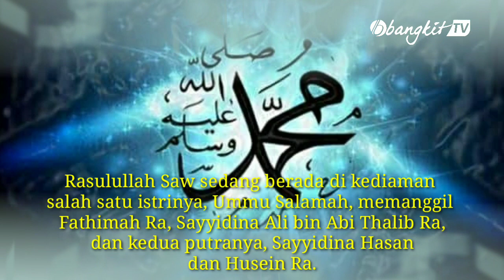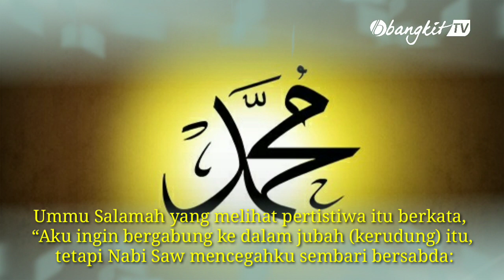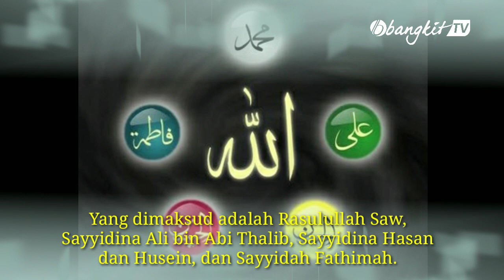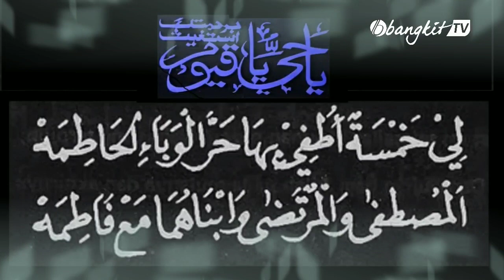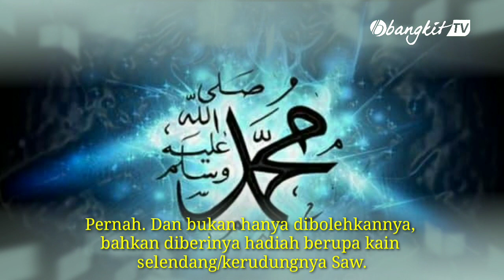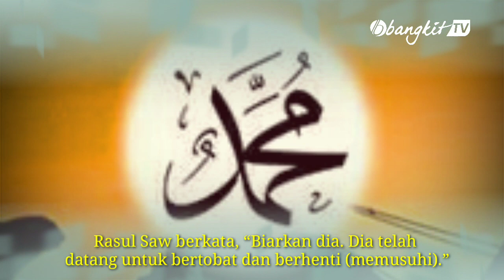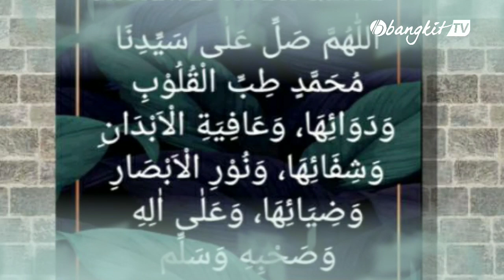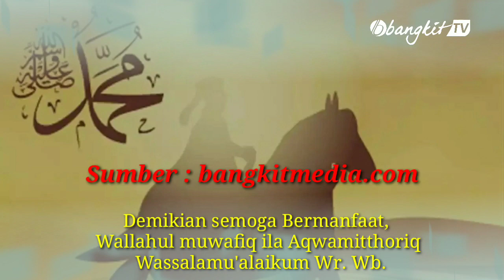Ini Manfaat dan Sejarah Lahirnya Wirid Li Khomsatun | Bangkit TV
Riwayat Ahlu al-Kisa’, Li Khamsatun…..

Rasulullah Saw sedang berada di kediaman salah satu istrinya, Ummu Salamah, memanggil Fathimah Ra, Sayyidina Ali bin Abi Thalib Ra, dan kedua putranya, Sayyidina Hasan dan Husein Ra.

Rasulullah Saw lalu memeluk mereka, memasukkan ke dalam jubahnya, dan berdoa, “Ya Allah Swt, mereka inilah ahli baitku, bersihkanlah mereka dari dosa, dan sucikanlah mereka sesuci-sucinya.”

Ummu Salamah yang melihat pertistiwa itu berkata, “Aku ingin bergabung ke dalam jubah (kerudung) itu, tetapi Nabi Saw mencegahku sembari bersabda: ‘Engkau dalam kebajikan…. Engkau dalam kebajikan….’” (HR. Ath-Thabrani).

Peristiwa tersebut kini dikenal luas dengan sebutan Ahlu al-Kisa’ (Orang-orang dalam selimut). Yang dimaksud adalah Rasulullah Saw, Sayyidina Ali bin Abi Thalib, Sayyidina Hasan dan Husein, dan Sayyidah Fathimah.

Peristiwa tersebut diabadikan dalam syiir Li khamsatun.

لي خمسة اطفي بها
بر الوباء الحتمة
المصطفي والمرتضي وابنهما وفاطمة

Artinya:

Aku memiliki lima orang
yang dengannya kuberlindung (dengan karuniaMu)
dari bala bencana (lahir batin)
Sang Musthafa (Nabi Muhammad Saw), Al-Murtadha (Sayyidina Ali), kedua keturunan mereka (Sayyidina Hasan dan Husein), dan Sayyidah Fathimah.